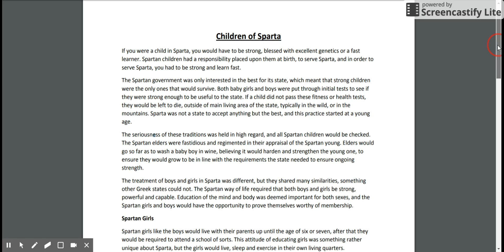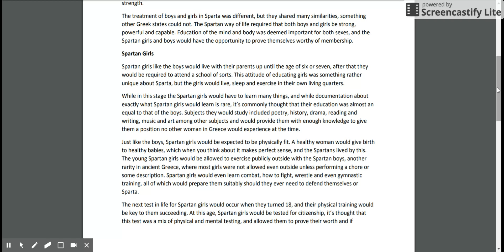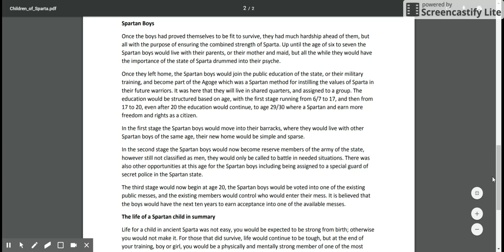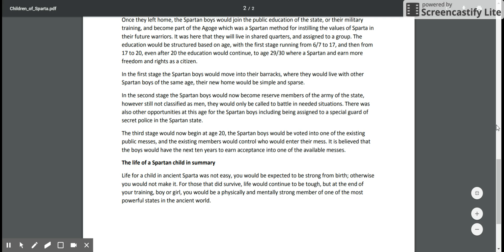Children_of_Sparta.pdf